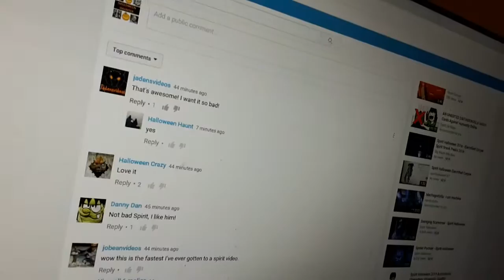Electrified Corpse | Spirit Sneak Peeks 2016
Stop hanging around! This Prop Will Really SHOCK You!